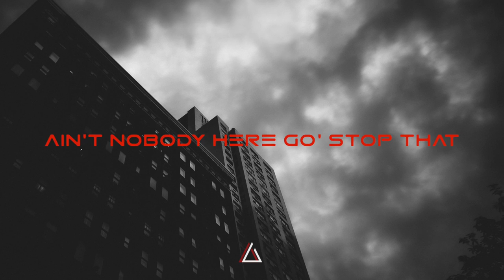Where It's ATT - Thunder (Rich DietZ Remix) | Lyric Video 2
-Lyrics-
Vers 1
Goin’ straight in my vein
Headin’ right to my brain
I’m just talking bout the music
F did do y’all think?

Got the patience I wait
Wait till I break
not goin’ in tame, got all this at stake, full steam in this train

Pre-Chorus
Ain’t nobody here gonna stop that
Get up out my way or just cop that
Makin waves up and down the block
and I’m hittin’ it up, coz the thunder don’t stop what

Drop
WHAT
WHAT
I be hittin’ it up coz the thunder don’t stop what
WHAT
WHAT
Bangin the block coz the thunder don’t stop what

WHAT
WHAT
I be beatin’ down your block, no the thunder don’t stop na

Vers 2
And it numbs all the pain
I’m still talking bout the music
Na that hasn’t changed

I’m calling it fate, I hope and I pray, for god and his sake

Pre-Chorus
Hear the rain, beatin’ down ya block

Drop
Bangin the block coz the thunder don’t stop na